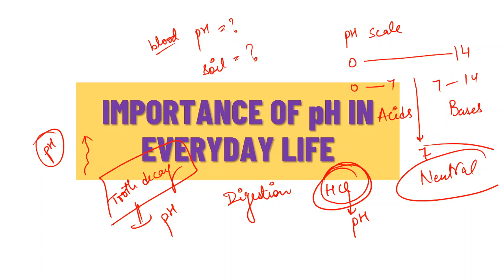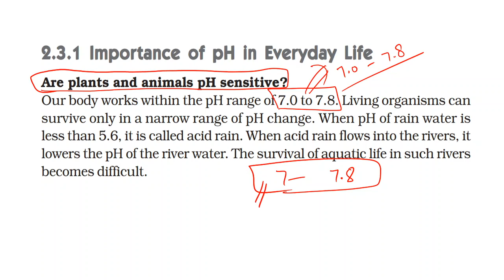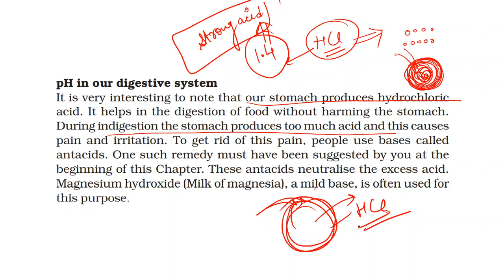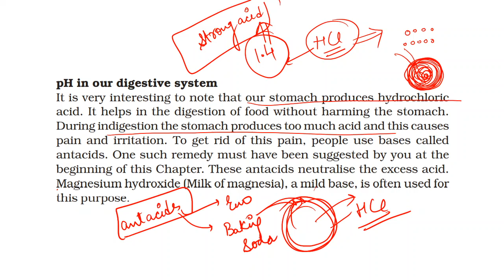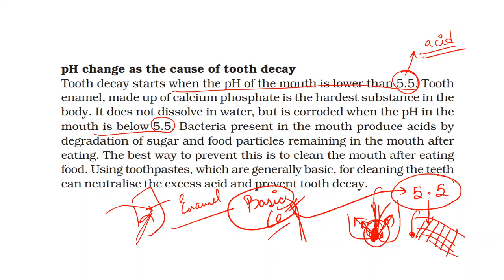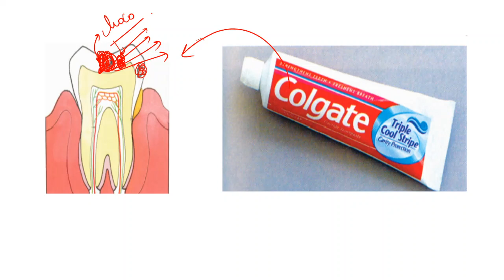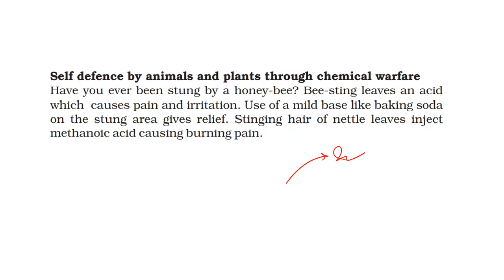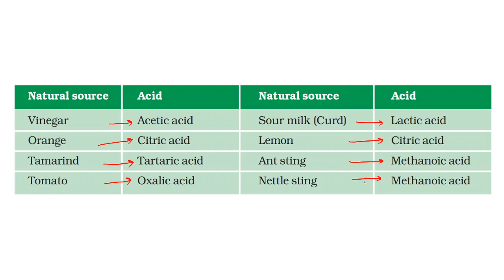IMPORTANCE OF pH IN EVERYDAY LIFE | Ch-2 | CLASS X |CBSE NCERT CHEMISTRY | By-MANISHA SHARMA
Topic covered:-
IMPORTANCE OF PH IN EVERYDAY LIFE
ph in our digestive system
ph change as the cause of tooth decay
self defence by animals and plants through chemical warfare
ph of the soil